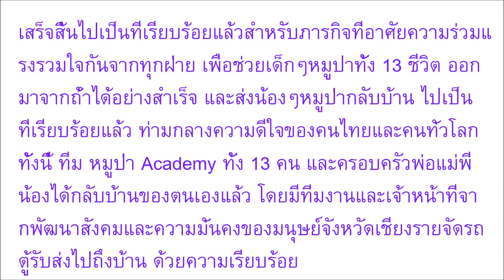คนสำคัญ เปิดภาพคนที่คอยอยู่เคียงข้าง โค้ชเอก ไม่ไปไหน ดูได้จากทุกรูป มีกันและกันอยู่เสมอ